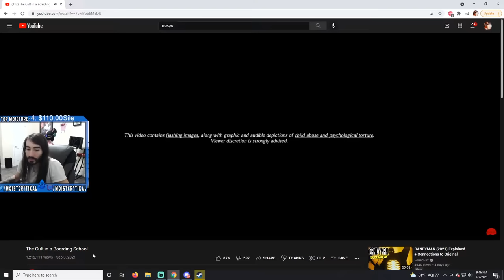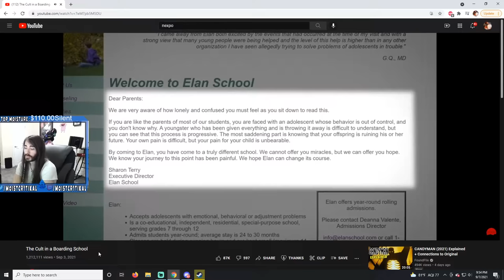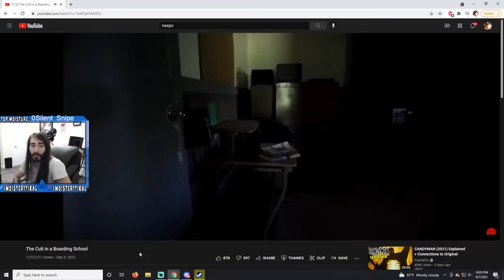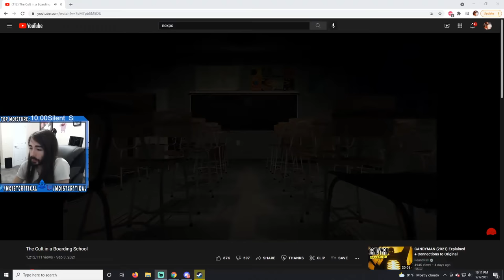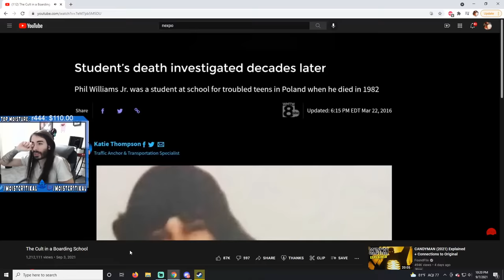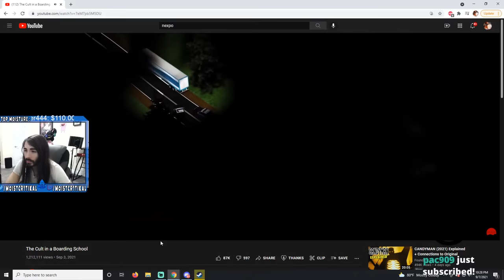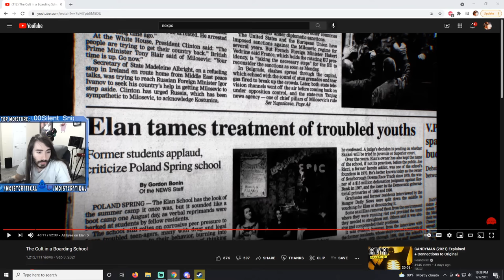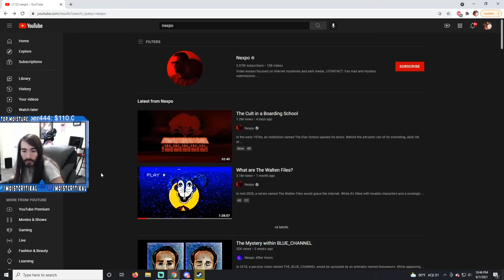Worlds Worst Boarding School | MoistCr1TikaL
Penguinz0 / MoistCr1TikaL watches an eye-opening doc about the goings on at The Elan School called 'The Cult in a Boarding School by Nexpo

Throughout its history, the school was faced with numerous allegations of student maltreatment. In 2001, Details magazine cited Élan as "among the most controversial of the nation's residential therapeutic communities."

In the late 1970s, Androscoggin County Sheriff's Office Lieutenant Max Ashburn visited the school after repeatedly hearing rumors of abuse, but the staff did not allow him entry into the school past the lobby. Following this, he began keeping a file in which he documented names and phone numbers related to Élan, as well as reported abuses.

In 2002 during the trial of Michael Skakel, an Élan alumnus, witnesses testified that beatings and public humiliation were parts of life at Élan during the late 1970s. In trial testimony, former students also described the practice of placing a student in a "boxing ring" surrounded by classmates who confronted the student. The New York Times has reported that, at the school, "smiling without permission can lead to a session of cleaning urinals with a toothbrush that can last for hours.

The New York State Education Department, which has paid tuition for special education students to attend Élan School, gave the school a favorable review in 2005. In 2007, however, New York education officials raised questions about the school's practices, alleging in a letter to the school and Maine education officials that Élan students were physically restraining their peers and being deprived of sleep. The allegations prompted the state of New York to threaten to withdraw tuition money for taxpayer-funded students. The school's lawyer contested the allegations.

In March 2016, Maine State Police announced they had opened a cold case investigation into the death of former Élan resident Phil Williams, who died on December 27, 1982, after participating in Élan's "ring," where students were forced to fight each other as a means of behavior modification. The State Police later announced no charges would be filed as a result of their investigation, citing insufficient evidence.

Students would occasionally run away from Élan. Former Androscoggin County Sheriff's Office Captain Ray Lafrance stated that Élan would send groups in vans to search for and return runaways, and noted that the school only called police to report missing students as a last resort. Lafrance said some runaways would be relieved to be found after spending nights in the woods, though others "were scared to death to go back to Élan. If we really felt they were really scared, we'd bring them into the department, call their parents and at least let them know what's going on. Then we'd call Élan and they'd come pick them up."

In July 1990, 15-year-old runaway Brad Glickman of Bedford, New York, visited the home of Todd and Audrey Blaylock in Norway, Maine, after meeting one of Audrey Blaylock's daughters. Glickman told those he met that his name was David Smith. Roy O'Hara, a resident at the house, was handling a revolver when it discharged, fatally shooting Glickman in the head. O'Hara was found guilty of manslaughter that November; however, the verdict would be partially overturned in 1993.

On March 21, 1993, 17-year-old student Dawn Marie Birnbaum ran away from Élan during a school outing. On March 24, she was found dead in a snowbank near Interstate 80. 36-year-old James Robert Cruz Jr. was charged with the first-degree murder of Birnbaum, and sentenced to life in prison.

On March 23, 2011, Élan School announced it would be closing on April 1, 2011. The school's owner, Sharon Terry, blamed "declining enrolment and resulting financial difficulties," as well as negative attacks on the school via the Internet. In a letter to the Lewiston Sun-Journal, Terry said: "The school has been the target of harsh and false attacks spread over the Internet with the avowed purpose of forcing the school to close." She added that "the school has, unfortunately, been unable to survive the damage."

A documentary chronicling the school's history and impact titled The Last Stop was released in 2017. The film was directed by an Élan graduate and included interviews with various residents and professionals including Maia Szalavitz.